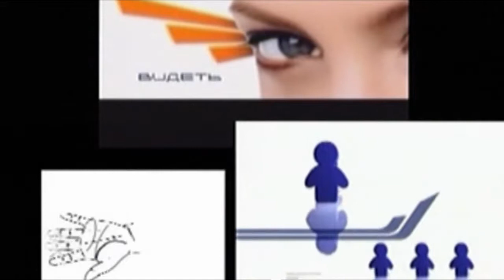Линия жизни - Пенсия на пороге!